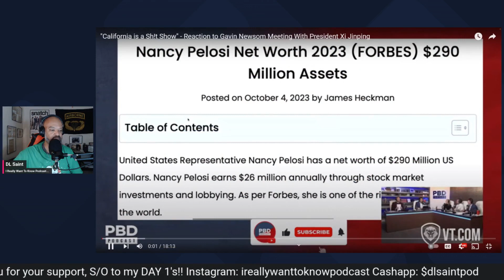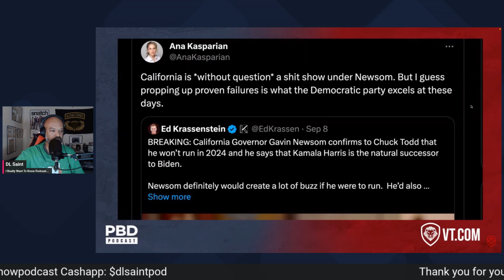Has California Lost Control of The Streets?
@Ana Kasparian on the PDB Podcast talking about the problems in California. Should California legalize prostitution? Or should California continue to decriminalize sex work?